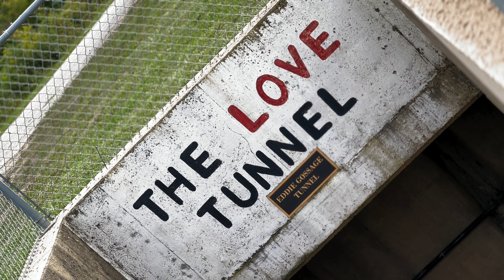BAM! Watch from the driver’s seat, unavoidable collision at Eldora Speedway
Watch Jason Feger’s view from the driver's seat of an unavoidable collision with a spun lapped car which knocked him out of a chance to make the 2022 World 100 at Eldora Speedway.

The Feger Racing team had adjusted car and found some speed on the famed ½ mile dirt track, but lady luck wasn’t on our side.

Collision, taking Jason out of a potential World 100 start is at 6:45 in video.

Eldora Speedway
World 100
Feger Racing